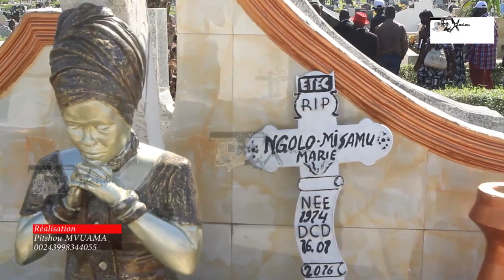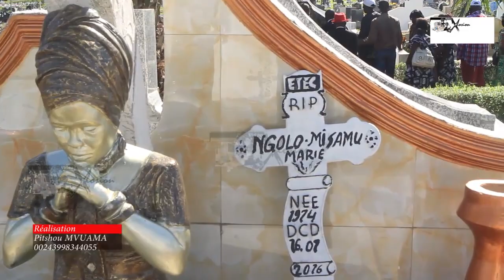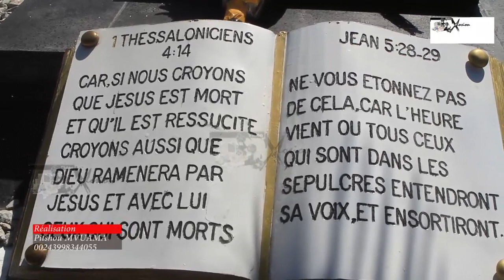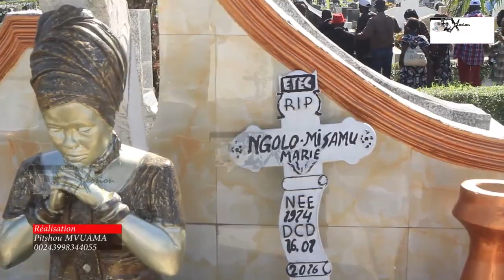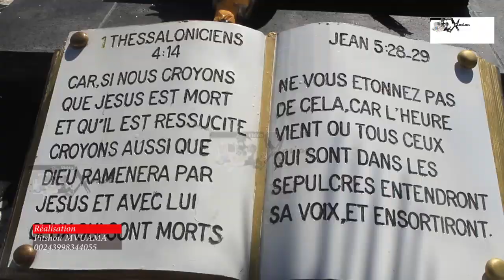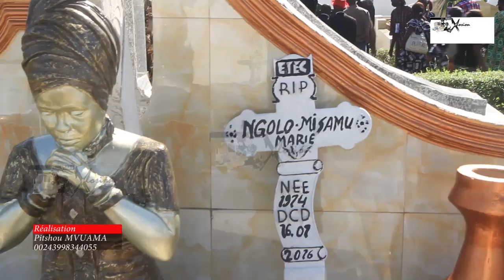MARIE MISAMU; 16 JANVIER 2016 - 16 JANVIER 2022, 6 ANS JOUR POUR JOUR DEPUIS SA DISPARUTION